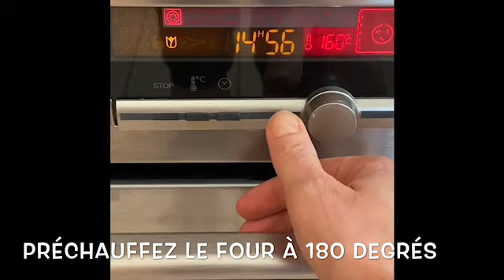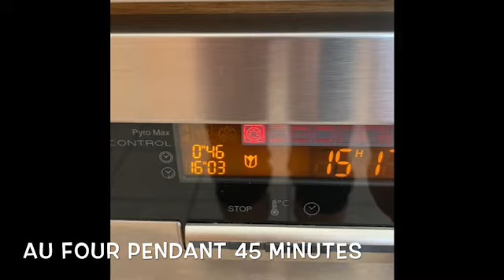Le marbré en 5 minutes